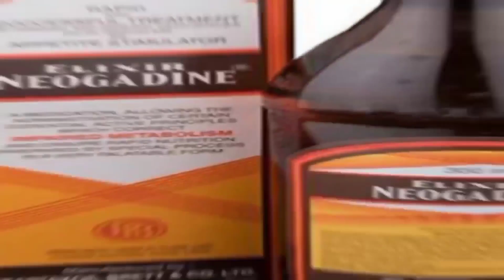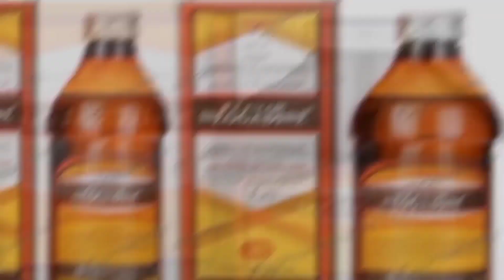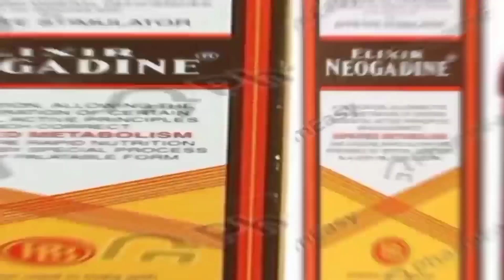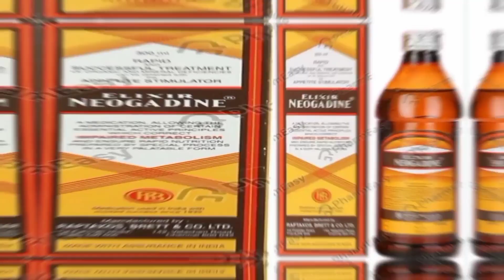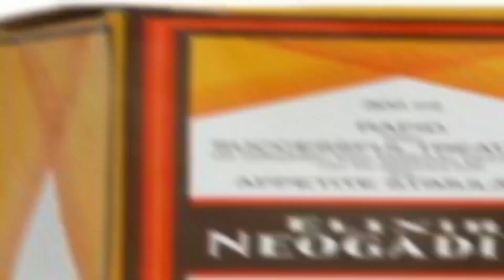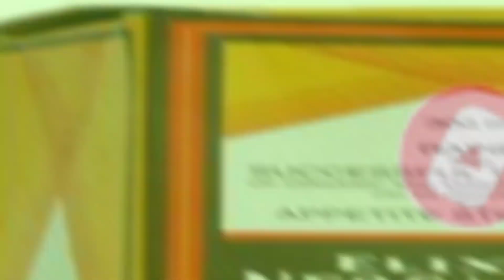Elixir Neogadine Syrup Uses Side Effect Cynacobalamine Meganessium How To Uses How To Work Elixir..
Elixir Neogadine syrup
Esko Kaise uses karna chaiye
Or din main kitni baar Es syrup ka uses karna chaiye
or janege eske side effect ke baare main eska side effect kya hai
or janege es syrup ke composition ke baare main
eska salt kya hai
cynacobalamine
megnissium sulphate
Idiods
hum es video main janege
The Medicine Knowledge
ke sath
Jai Hind bandhe Mathram

Elixir Neogadine syrup
cynacobalamine
megnissium sulphate
Idiods
The Medicine Knowledge
ke sath

Elixir Neogadine syrup
cynacobalamine
megnissium sulphate
Idiods
The Medicine Knowledge
ke sath

Elixir Neogadine syrup
cynacobalamine
megnissium sulphate
Idiods
The Medicine Knowledge
ke sath
Jai Hind bandhe Matram